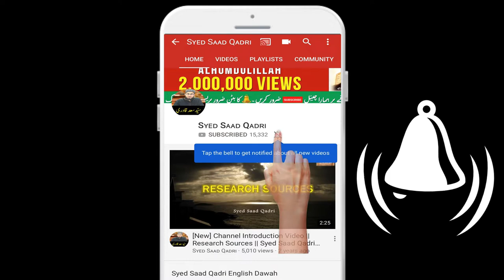Arab mein Kaunse Hindustani Saman Istemal hote thay | Muhammad SAWS ke Zamane ka Hindustan | Part 2